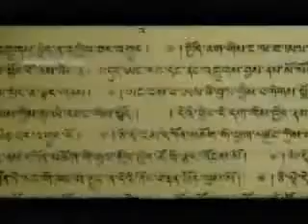UFO Disclosure Project Open Your Eyes